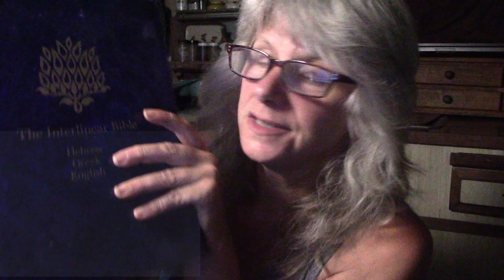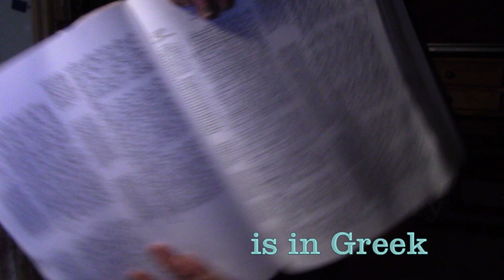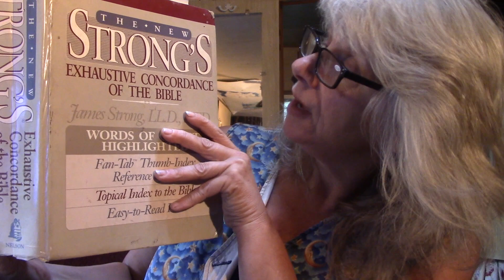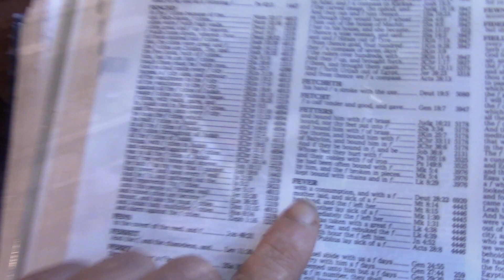Laid out - a quick silly bible story turns into a cartoon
I've studied and loved the bible since childhood. I'm sure I have seen this verse but it just now struck me as funny, so I had to illustrate it. Yeshua, Jesus, couldn't go anywhere without a huge crowd asking for something. He was compassionate and healed many of them. When Simon (Peter) invited the group over for lunch after synagogue he needed some help to get the show on the road. Since his mother-in-law was laid out she couldn't get the dinner on the table they asked Yeshua to help her. Touching her hand she raised up and she served them. Nothing funny there? Ok. but 'made ya look'. I've been 'laid out, and when Yah healed me I just wanted to serve him too.

The New Strong's Expanded Exhaustive Concordance of the Bible

5 Huge sheets of paper
3/4 " Angle Paint Brush

Watercolor classes, inspirational chats, on location with guests and more. I share my techniques of printing, selling, anything that I do in real life as an artist I show here. biblestory matthew8:14